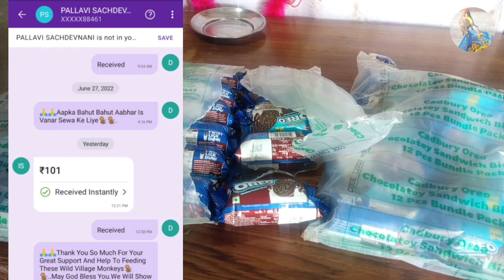चिकने की झूला पार्टी देखकर आपका दिल खुश हो जाएगा | Baby Monkeys Funny Oreo Biscuits Party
The Purpose Of This Video Is Encouraging All Of You To Feeding Wild And Poor Animals Like Monkeys,Dogs etc..We Sould Love All Animals.

These Are All Our Village's Wild And Open Monkeys..They Come To Our  Home Only For Food.Our Address-Village-Tiliyakhata,Near City Ujhani,Dist-Badaun,Uttar Pradesh.

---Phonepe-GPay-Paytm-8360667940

Acc. No..34510100002034
Ifsc Code-BARB0ROPARX